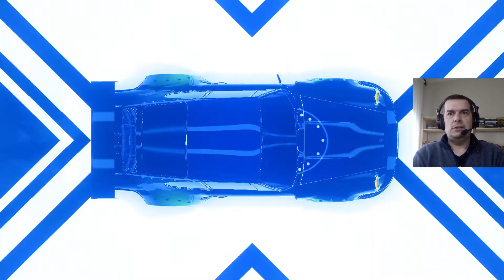Need for Speed Heat #28 - FUGAS A "VOAR" (PORTUGUÊS)